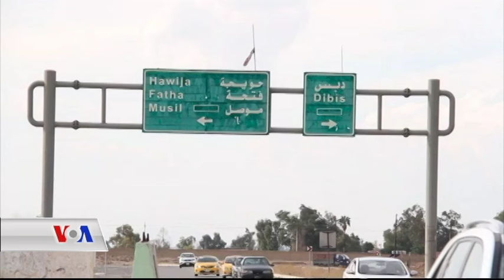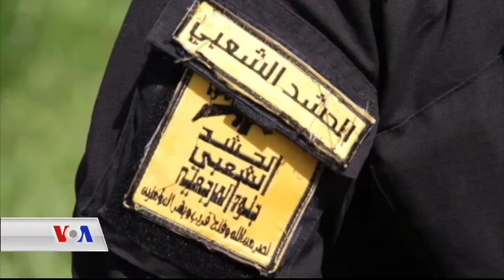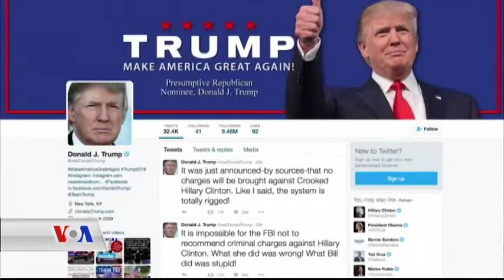Kurd Connection 5 July 2016